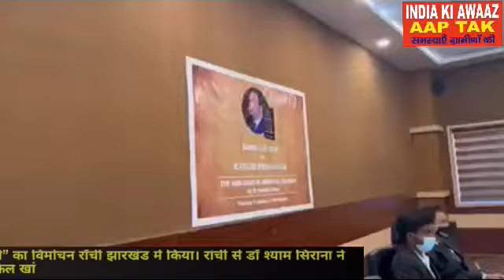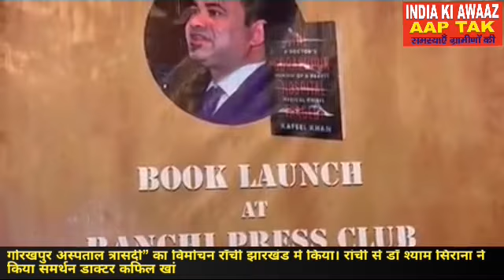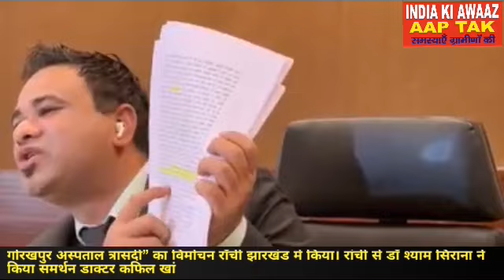गोरखपुर_अस्पताल_त्रासदी का विमोचन राँची_झारखंड डॉ_श्याम_सिराना ने किया समर्थन डाक्टर कफिल खां।